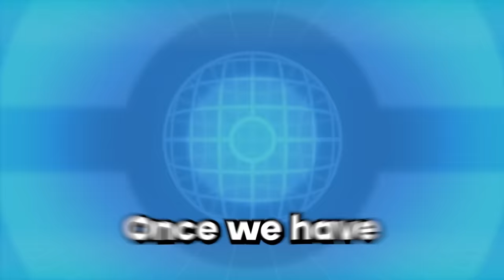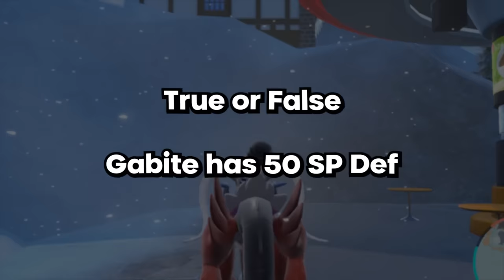We Played Pokemon True Or False, Then We Battle!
Download Tales and Dragons: New Journey for FREE now! to start your fantasy adventure and get 1001 FREE draws! Use code TNDLUCK for in-game rewards!

Matt and I Hatched randomized pokemon eggs back and forth and played pokemon true or false and if we are correct we get to choose of we get to keep that randomized pokemon or give it to our opponent! But If we are wrong are opponent gets to choose! Once we have a team then we fight in a 6v6 Pokemon battle!

►Edited By      @ColpaPlays
►Co Host         @DonShnack